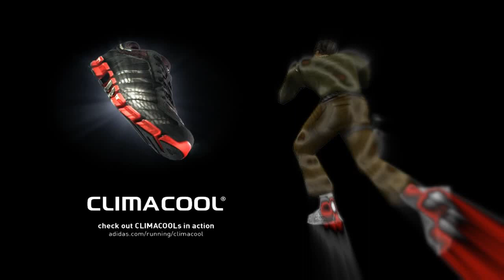Teaser by FLz